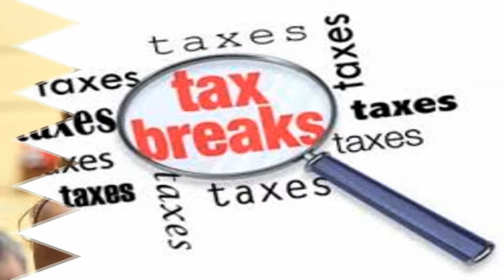Steve Tetzner for State Repesentative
RI District 34